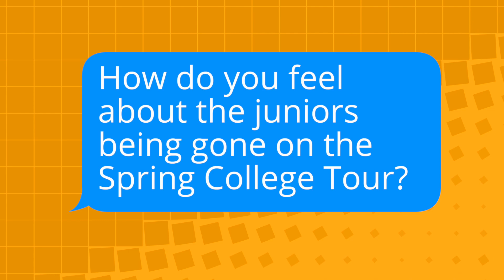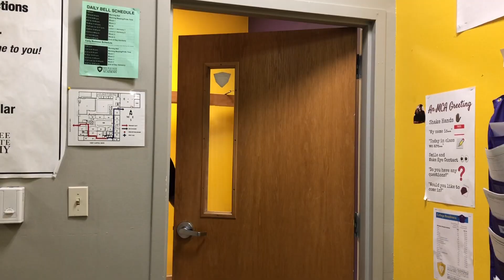SPECIAL INVESTIGATION: MCA College Tour 2018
This week, members of MCA’s Class of 2019 are on the Spring College Tour. Let’s find out how the rest of MCA is managing with many of our juniors out of state.